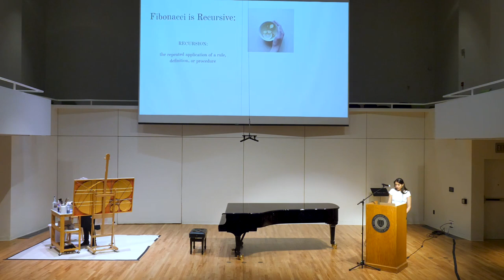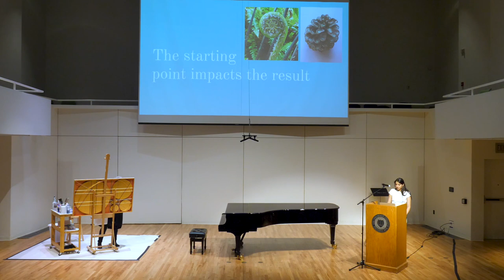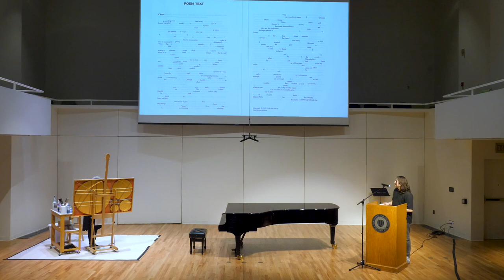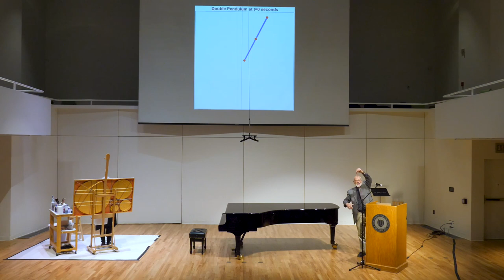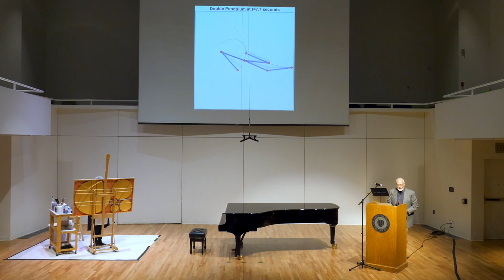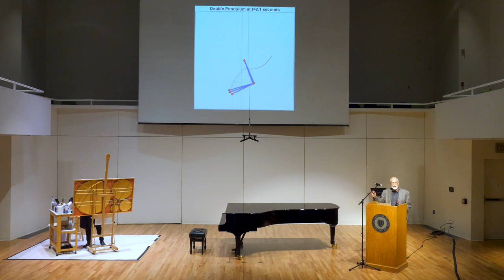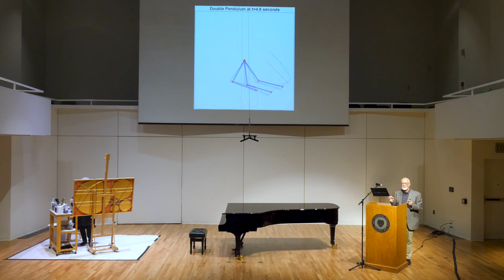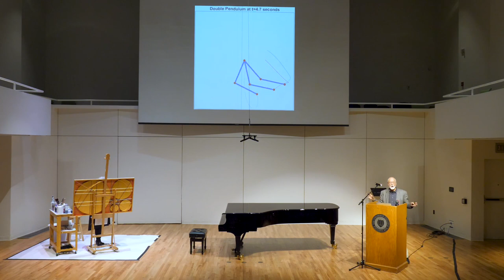The Butterfly Effect (a large-scale, cross-disciplinary collaboration) || Ofer Ben-Amots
Colorado College, April 14, 2002 Program:

00:05 Opening Remarks - by Prof. Ryan Banagale
02:20 Introductions - by Ofer Ben-Amots
07:10 I Paint Music: An introduction by visual artist Karen Mosbacer
09:00 The Butterfly Effect in Recursive Sequences - A lecture by Surbhi Bhutani
12:12 “Chaos” A poem by Zach Ben-Amots
17:05 “La baldosa floja” a short story (excerpt) by Sage Behr
22:22 The Butterfly Effect: Small Changes Matter, A lecture by Prof. Shane Burns
37:30 Order & Chaos, A presentation by Prof. Jameel Paulin
46:15 The Butterfly Effect, for piano, composed by Ofer Ben-Amots, performed by Susan Grace
1:01:08 The Butterfly Effect on canvas, An artwork by Karen Mosbacher